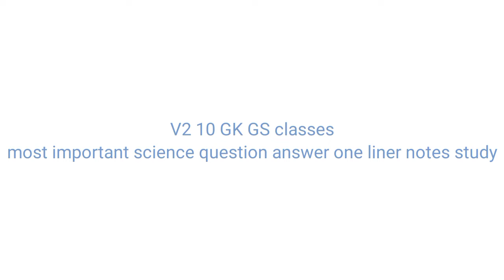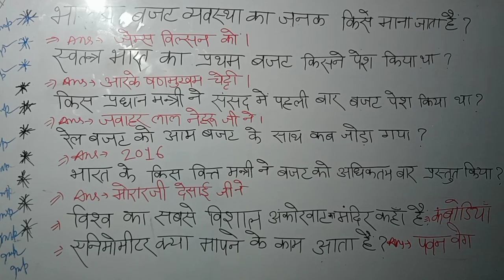lekhpal bharti# rrc group D railway#ssc#upp#science most important question answer one liner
this video for ssc, upp, lekhpal bharti, rrc group D railway, SSC, pet most important science question answer one liner